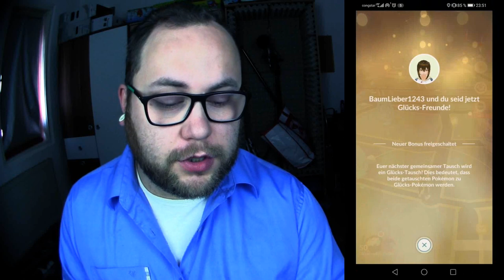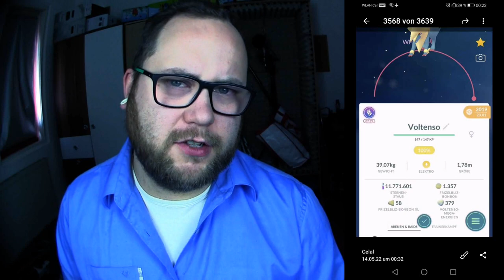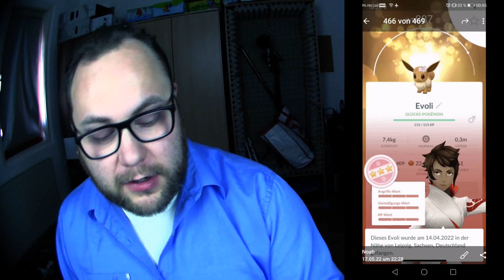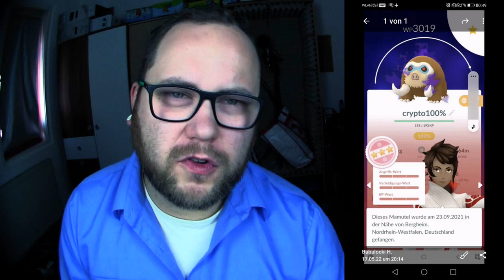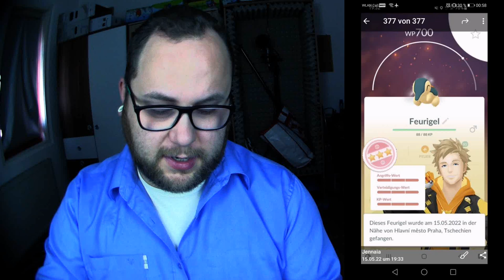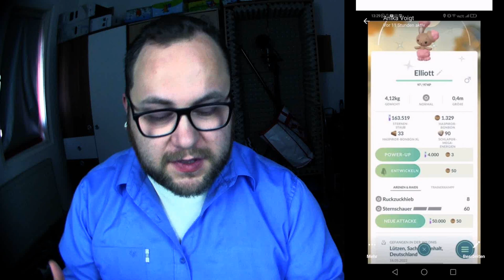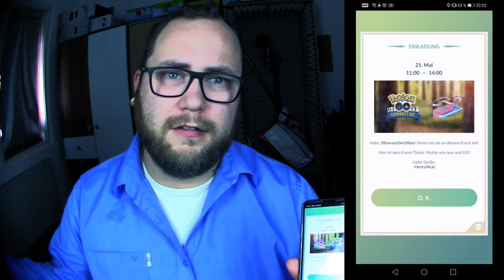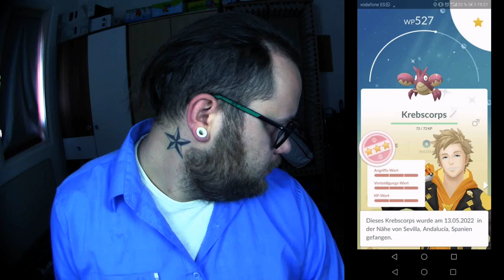Raid Am Mittwoch Vol. 187 (Highlights & Schocker) | Pokémon GO Deutsch # 1927